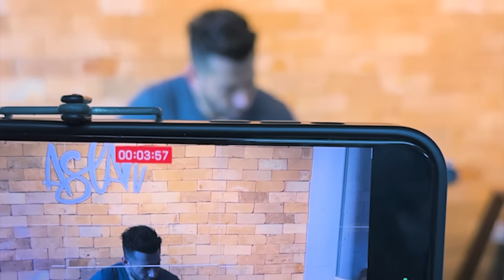Nos Bastidores da Perfeição: Conheci o Melhor Luthier de BH!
🎸 CONHECI O MELHOR LUTHIER DE BH 🎻

Prepare-se para uma jornada fascinante pelos bastidores da música! Neste vídeo emocionante, mergulhei no mundo dos instrumentos musicais ao conhecer pessoalmente o renomado luthier de Belo Horizonte. Descubra como são construídos e restaurados os instrumentos que amamos, os segredos por trás de cada nota perfeita e a paixão que move esse artesão extraordinário. Acompanhe-me nesta experiência única e desvende conosco os mistérios e a arte por trás da música!

🔧 Assista agora e conheça o coração pulsante da música em BH! 🎶

Equipe
▶Edição Guilherme Courel - @gui_courel
▶Redator Carlos Alexander Tavares Serafim - @carlosalexander.tavaress
▶Social Media Fred Tamburi - @fredtamburi

Infraction- No Parachute